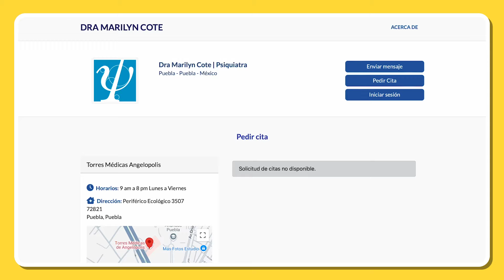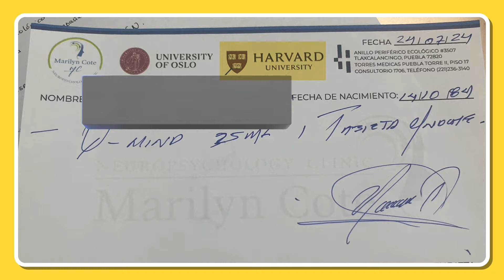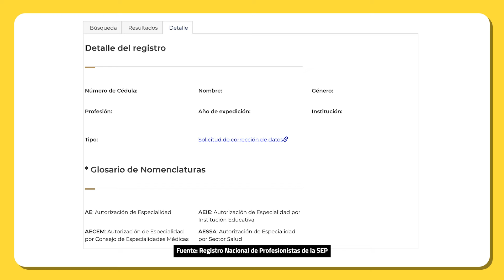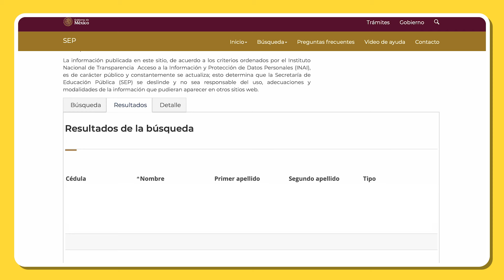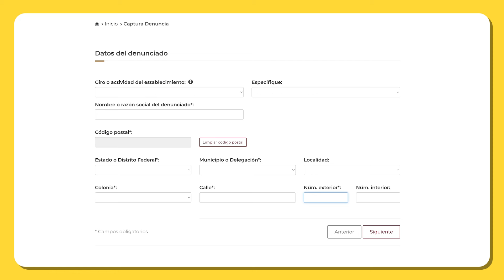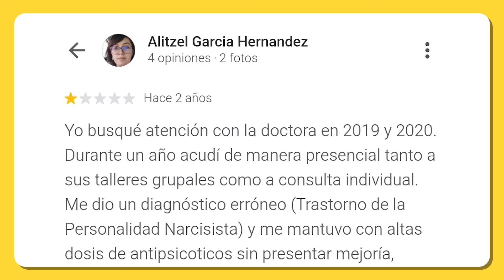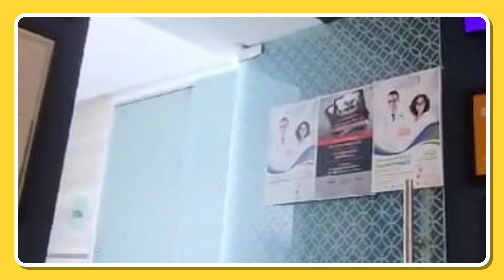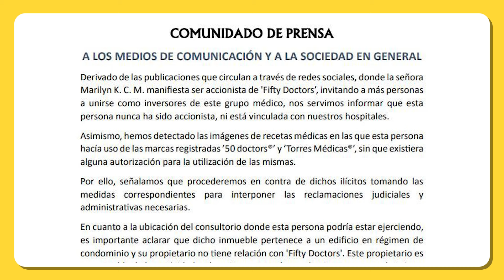Marilyn Cote fingió ser psiquiatra POR AÑOS ¡No caigas! Te decimos cómo protegerte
El caso de Marilyn Cote Mendieta, una supuesta psiquiatra que decía haber estudiado en Harvard y trabajado para el FBI, ha causado una gran polémica en Puebla. Por años, Cote atendió pacientes en un consultorio en las Torres Médicas del hospital MAC, recetando medicamentos psiquiátricos y diagnosticando enfermedades mentales sin contar con una cédula profesional en psiquiatría ni en medicina. Pero, ¿quién es realmente esta mujer?

00:00 - Introducción
00:42 Marilyn Cote engañó a personas durante años
03:40 Las mentiras de Marilyn Cote
05:37 ¿Cómo consultar la cédula profesional de mi doctor?
07:09 ¿Cómo denunciar a alguien que ejerce sin cédula?
07:59 ¿Marilyn Cote irá a la cárcel?
08:46 Pacientes de Marilyn Cote alzan la voz
09:27 Medidas contra Marilyn Cote

Conviértete en miembro de SERENDIPIA💛 para disfrutar de ventajas como contenido exclusivo e interacciones con el equipo. Da click aquí 👇